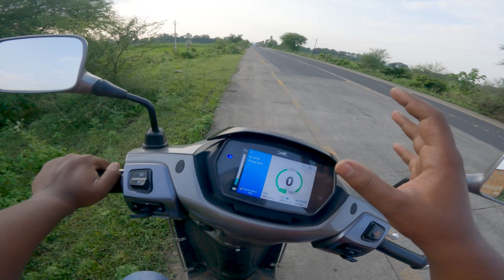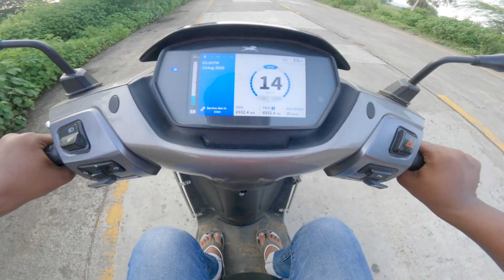Learn How to Balance on a Scooter - Scooty Balance Tutorial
Welcome to our comprehensive Scooty balance tutorial! If you’re a beginner or looking to improve your scooter riding skills, this video is for you. In this step-by-step guide, we’ll teach you everything you need to know about maintaining balance on your Scooty.

🛴 Topics Covered:

 • Proper Scooter Stance and Posture
 • Finding Your Center of Gravity
 • Balancing at Slow Speeds
 • Balancing at Higher Speeds
 • Common Mistakes to Avoid
 • Practice Drills to Boost Your Confidence

Whether you’re riding for fun or using your Scooty for daily commuting, mastering the art of balance is crucial for safety and enjoyment. Watch this video, practice the techniques, and soon you’ll be gliding smoothly on your scooter with confidence!